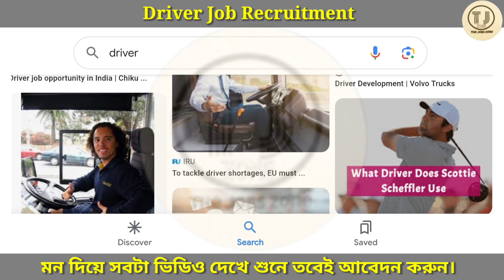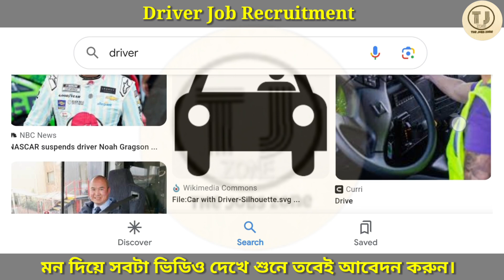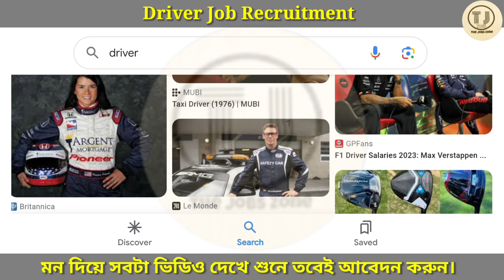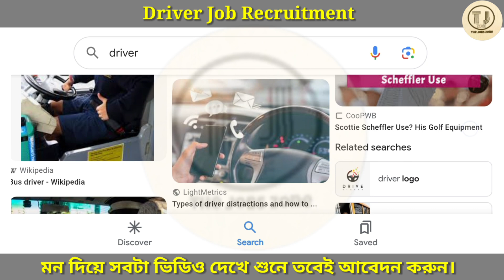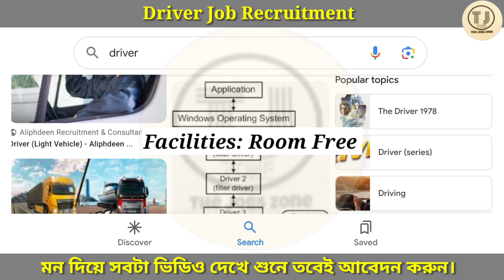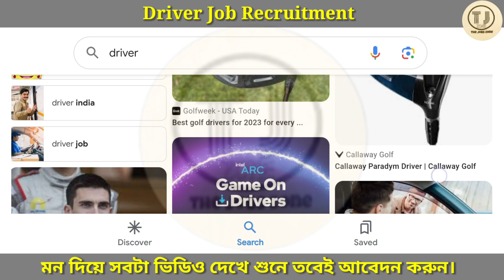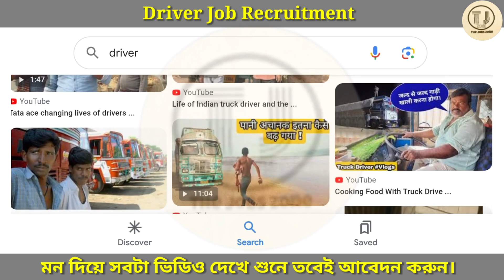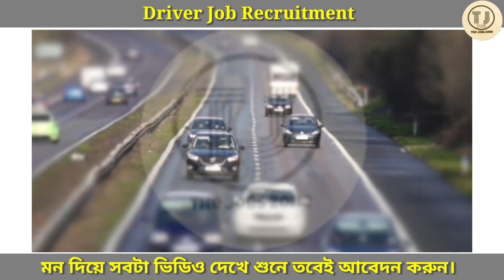Driver Recruitment 2024 | Driver Job Vacancy 2024 | Driver Jobs | Job in Kolkata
Driver Recruitment 2023 | Driver Job Vacancy 2023 | Driver Job Kolkata  | Driver Jobs | New Driver Vacancy 2023 | Job Vacancy 2023 | The jobs zone

📍 Driver Job Apply(আবেদন করুন)📍

• ভিডিও সবটা দেখে বুঝে তবেই ভিডিওতে যেমন বলা হয়েছে ঠিক তেমনি করে আবেদন করবেন।